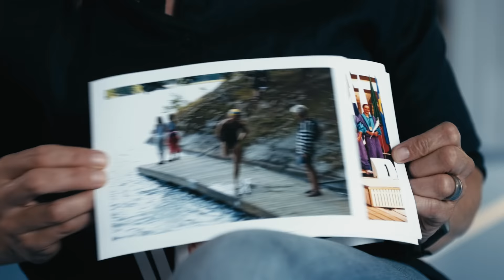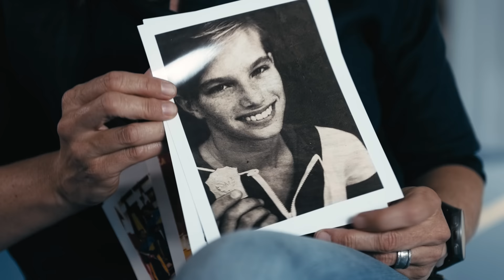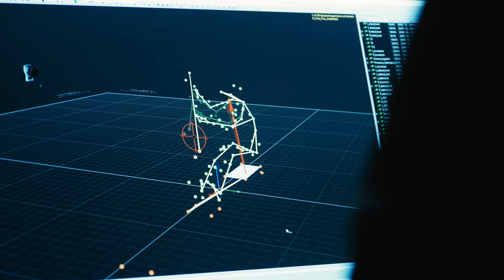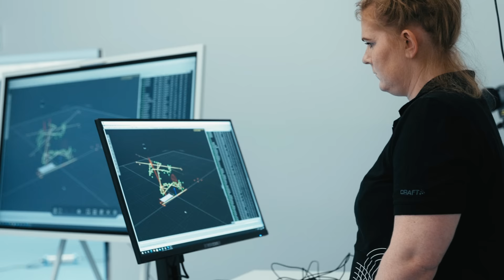Paralympic Sport Performance using Qualisys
Getting a cancer diagnosis when you are only 14 years old could turn anyone's life upside down. Helene Ripa decided to fight and be strong when she was told she would have to have her leg amputated.

At Bosön, the Swedish Sports Confederation's development center, Qualisys Motion Capture technology allows Helene to measure performance through 3D movement analysis as she trains for swimming, cross-country skiing, mountain bike orienteering and canoeing Paralympic events.

Today she is one of the most famous Paralympic athletes in Sweden.